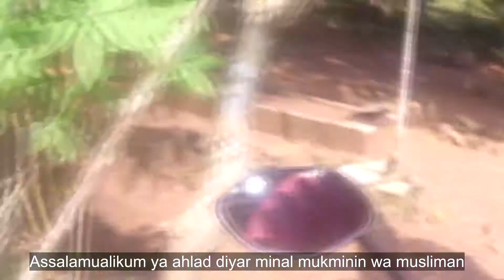Tracking Jalur KA Rangkasbitung - Labuan (Part 4) | Berjumpa Dengan Stasiun Warunggunung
Halo Sobat,,,
Kabarnya Jalur kereta api (KA) rute Rangkasbitung-Labuan akan segera direaktivasi. Reaktivasi jalur ini akan  dibagi menjadi dua Tahap, Tahap I dari Rangkasbitung-Pandeglang dan Tahap II dari Pandeglang-Labuan. Semoga saja rencana ini dapat terealisasi secepat mungkin.
Untuk mengobati rasa penasaran Sobat, bagaimana kondisi Jalur Rangkasbitung-Pandeglang-Labuan saat ini. Saya mencoba Blusukan tracking di bekas Jalur Kereta Api Rangkasbitung-Pandeglang menggunakan sepeda motor sebelum jalur ini direaktivasi. Seperti apakah kondisi jalur kereta apinya? Mari Sobat kita saksikan.

Semoga video  "Tracking Jalur KA Rangkasbitung - Labuan (Part 4) | Berjumpa Dengan Stasiun Warunggunung " .
bisa bermanfaat dan menginspirasi untuk kita semua 😊